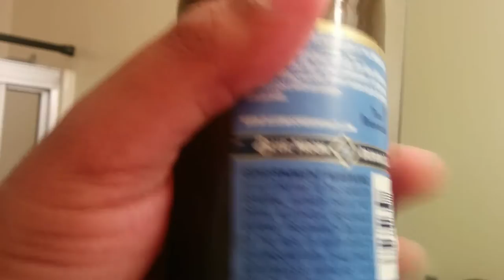Thick shit inside Blue Moon beer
So I bought some Blue Moon beer this weekend. Opened the first beer bottle,  took a sip,  and noticed a  really odd taste. Took a closer look and I see this thick shit stuck inside the bottle.